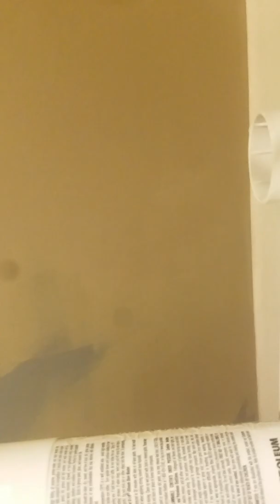Painting a room